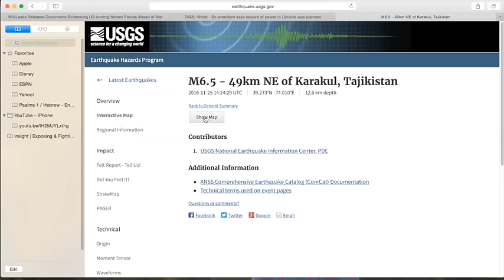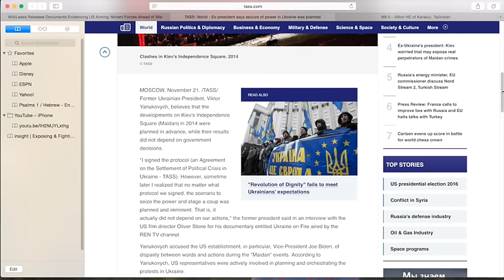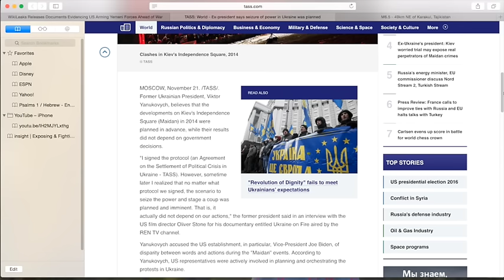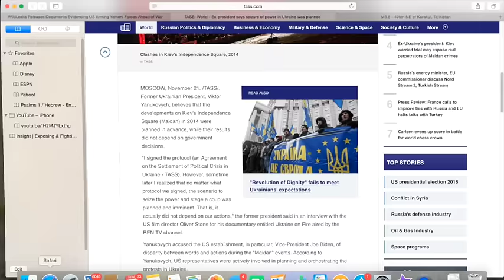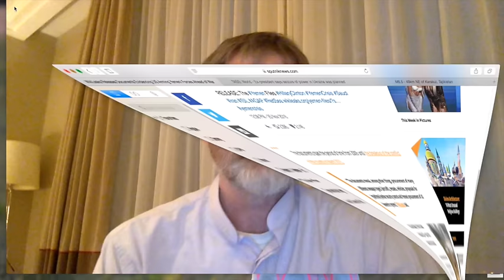6.5 Earthquake Rattles China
China far west hit by a 6.5 Earthquake. Former Ukrainian President speaks out about the Madan Coup and his belief that the US was behind this coup. Wiki Leaks releases 500 documents that implicate US involvement in Yemen's Civil war, arming the civil war before it even began